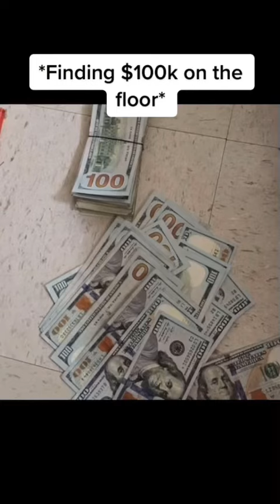When you do good and John quinones doesn’t appear 🤦🏾‍♂️